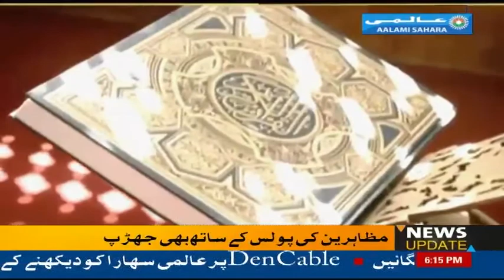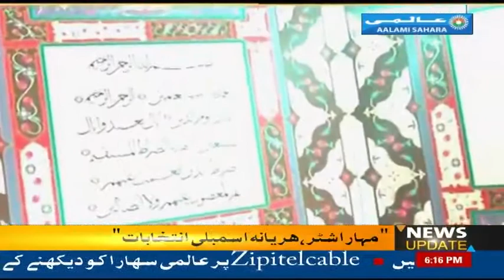Haryana & Maharashtra Assembly Election 2019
Assembly Elections in Haryana and Maharashtra will take place on October 21. The assembly election date was announced by the Election Commission last month on September 21, after which the model code of conduct was in place. The Vidhan Sabha Elections will take place in a single phase in both the states. The counting of votes will be done on October 24.

HaryanaAssemblyPolls#MaharashtraAssemblyPolls AssemblyElections2019 aalamisahara halaate hazra